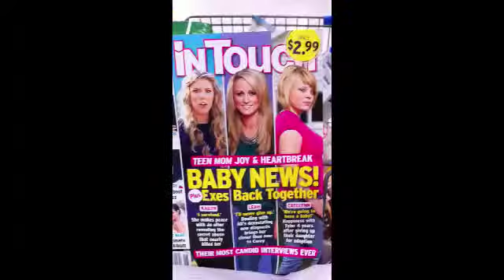GRUMPY KATIE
The video in which I share my hatred for Walmart and nearly have a heart attack because James almost got eliminated! :P

Sooo yeah James is on the very bottom of the leaderboard and we've weeded out all the people who don't belong (Except maybe Candace but then again she's trying and she has improved), SO WE HAS TO VOTE NEXT WEEK OKAY? And again: He goes home, you get to deal with me crying. :P